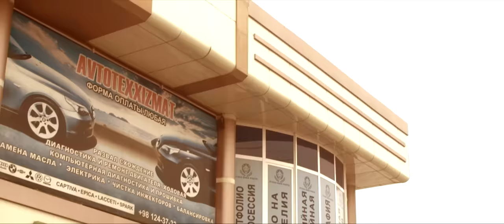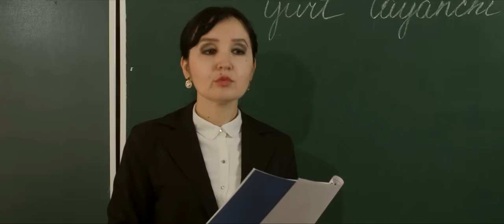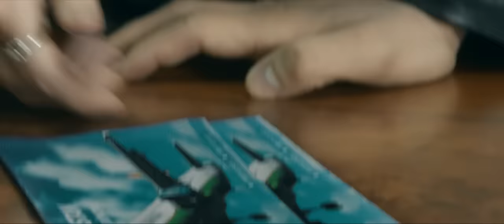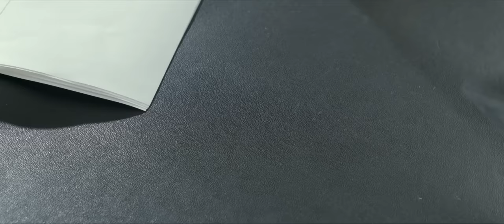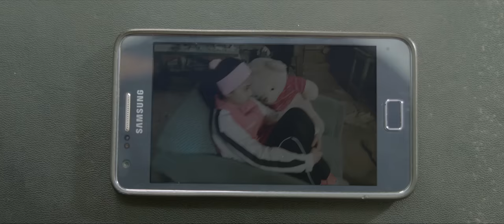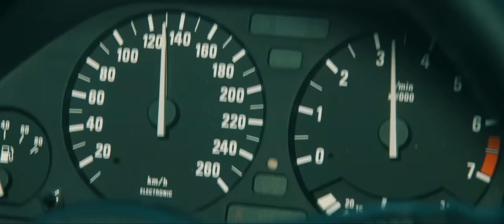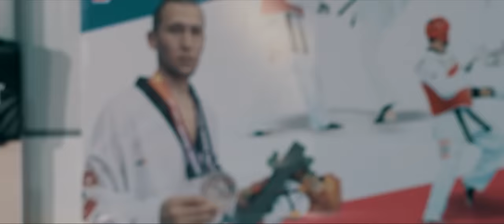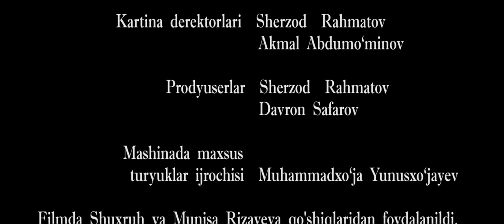Taxi-5 uchun g'oya (o'zbek film) | Такси-5 учун гоя (узбекфильм)